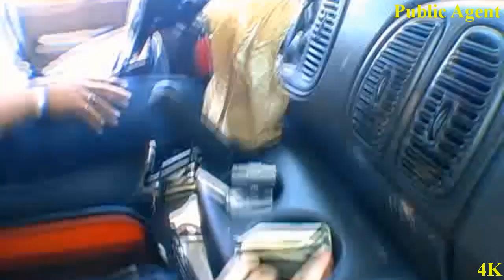PublicPickup Ep 564__How To Ask Her To Drive My Car